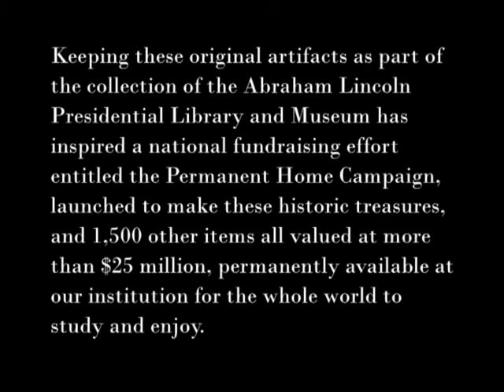Abraham Lincoln's Promissory Note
Dr. James Cornelius discusses Abraham Lincoln's Promissory Note.